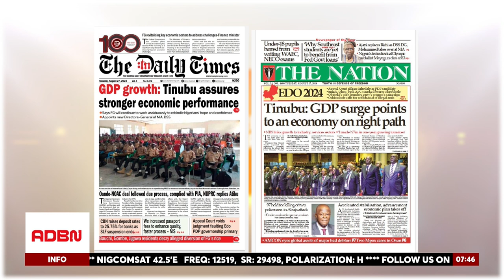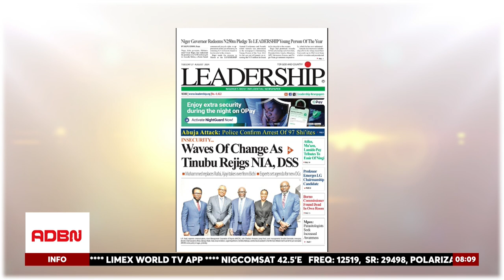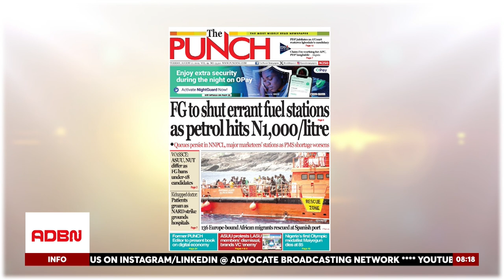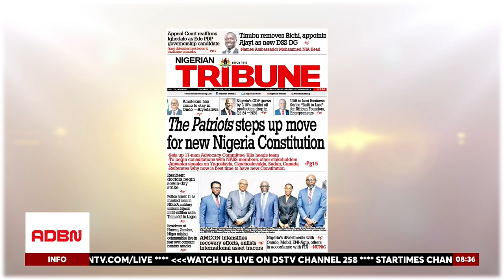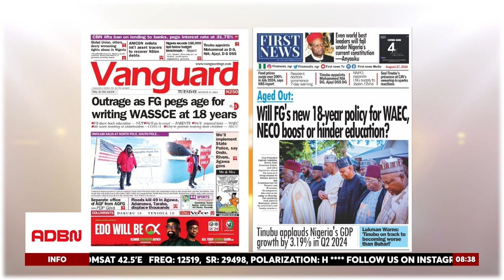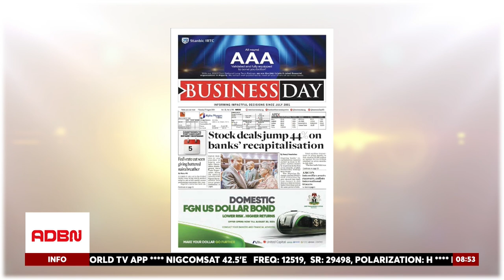PRESIDENT TINUBU'S BOLD MOVES | ECONOMIC BOOST SECURITY SHAKE UP| REFORM AMIDST RISING FUEL PRICES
President Bola Tinubu has welcomed the latest National Bureau of Statistics (NBS) report, which shows a 3.2% year-on-year growth in Nigeria’s GDP for Q2, surpassing the 2.51% recorded in the same period last year. The service sector led this growth with a 3.79% increase. Despite a 40% rise in FAAC allocations, 21 states are seeking N1.65 trillion in loans, raising fiscal concerns.

In security, President Tinubu has appointed new heads for the DSS and NIA to enhance the nation’s security. Meanwhile, the Federal Government is cracking down on fuel stations as PMS prices soar to N1,000 per liter. The government has also begun consultations on a new constitution, with a 17-man committee engaging the National Assembly. A recent policy on the minimum age for writing WASSCE has sparked mixed reactions across the country.

Public affairs analyst Adefolarin Olamilekan discussed these developments on ADBN TV, emphasizing the need for strategic planning to drive economic growth.